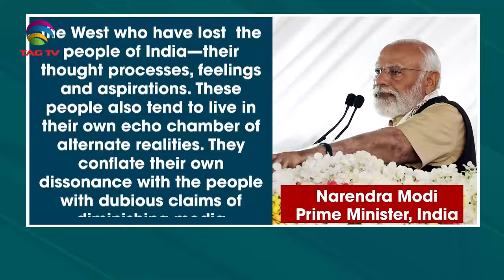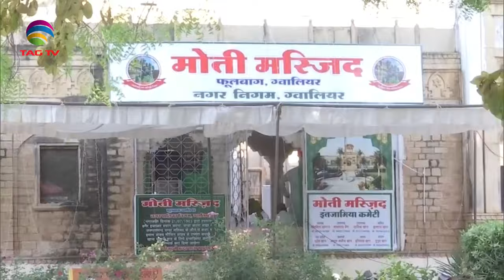SOUTH ASIAN NEWSLINE, APRIL 11, 2024